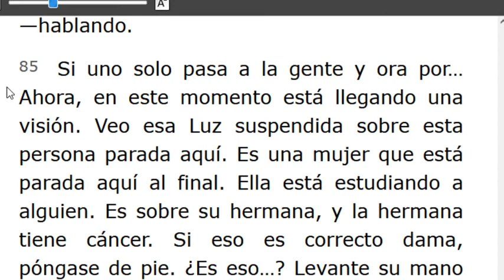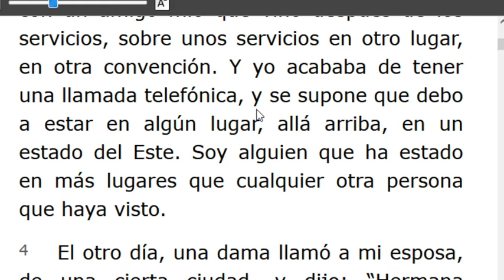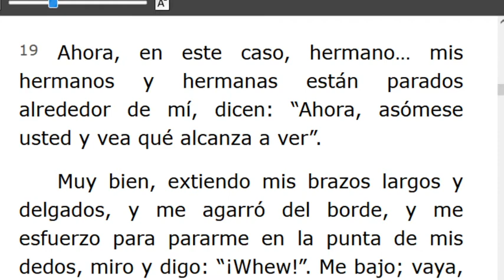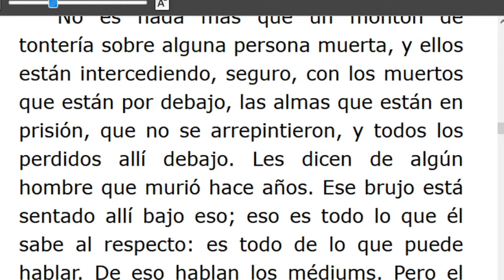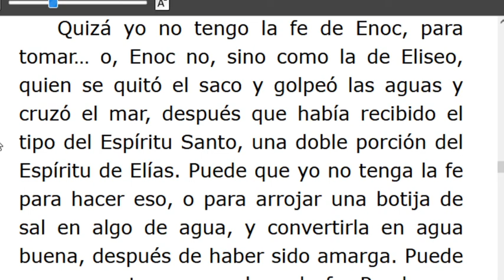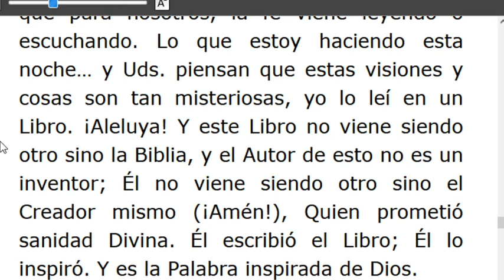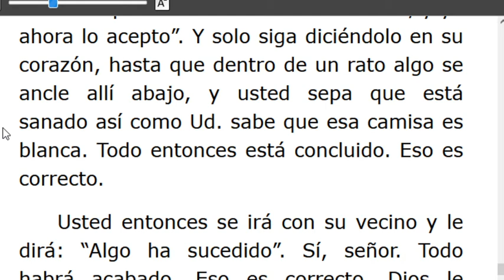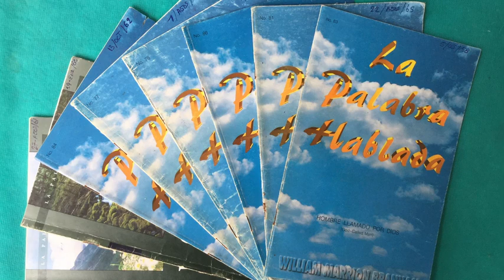LECTURA DE LOS MENSAJES DEL PROFETA !!ELIAS!! WILLIAN MARRION BRANHAM DESDE EL AÑO 1947 Hasta1965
J e r e m i a s   50:
28. VOZ DE LOS QUE HUYEN  y ESCAPAN DE LA TIERRA  DE BABILONIA, PARA DAR EN SION LAS NUEVAS DE LA  RETRIBUCIÓN DE JEHOVÁ NUESTRO DIOS, DE LA VENGANZA DE SU TEMPLO.
=== INICIA: FE EN ACCIÓN -55-1003.. Párrafo: 85...TERMINA Párrafo: 96..
=== INICIA: VENID LUEGO, Y ESTEMOS A CUENTA -55-1004...TERMINA Párrafo: 85...